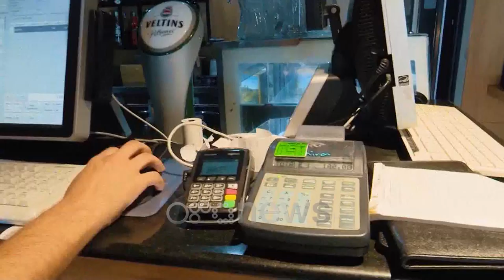Ora News - Taksat nuk preken, Denaj Gjatë 2020 do të kemi vetëm rregullime administrative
Bizneset dhe qytetarët nuk do të kenë ndryshim të nivelit të taksave për vitin e ardhshëm. Edhe pse nuk dha detaje konkrete ministrja e Financave Anila Denaj theksoi se  për vitin e ardhshëm do të ketë vetëm rregullime administrative. Sipas saj, do të bëhet praktikë që ndryshimet të bëhen njëherë në 3 vite një kërkesë kjo e përsëritur nga bizneset e huaja e vendase.

Qeveria ka hequr dorë nga ndryshimet në çdo vit të sistemit të taksave. në nisje të përgatitjes së buxhetit të shtetit, ministrja e financave ka bërë të ditur se do të ketë vetëm rregullime administrative. Ndryshimi i shpeshtë i taksave ka qenë një ankesë e përsëritur e bizneseve dhe investitorëve të huaj, ndaj dhe rishikimi i skemës mund të realizohet vetëm një herë në re vite.

Denaj: Duke synuar një projekson të efekteve fiskale në 3-4 vite mundësisht, në mënyrë që parashikueshmëria e biznesit të ishte e qenësishme. Këtë gjë do ta bëjmë një ditë tjetër. Jemi në pritje edhe të raportit nga BB dhe FMN të një analize.

Denaj pranoi ndër të tjera se detyrimet e prapambetura vijojnë që të mbeten një problem

Përsa i përket procesit të fiskalizmit ministrja Denaj beri me dije se do të ketë një fazë tranzitore me rreth tre muaj.

Denaj: Nëse në konsultimet publike do dalë e nevojshme dhe e argumentuar në të gjithë grupet e interesit, ne në këtë diskutim jemi bashkë me biznesin.

Drafti i plotë për fiskalizimin me udhëzimet përkatëse pritet të jetë gati gjatë javës së ardhshme.